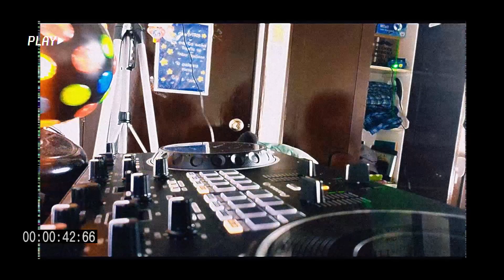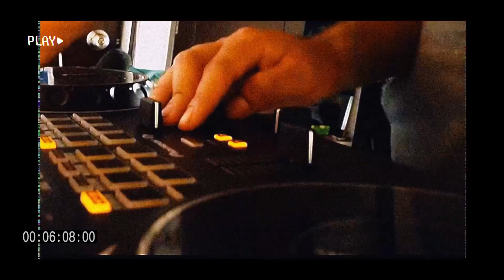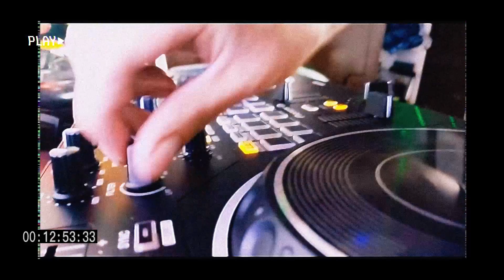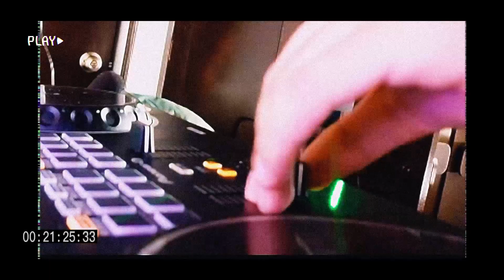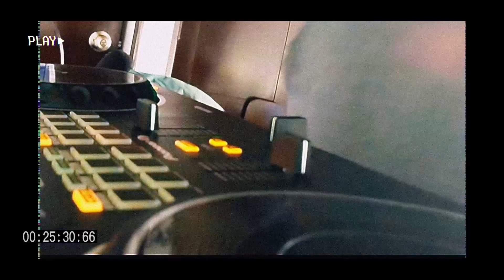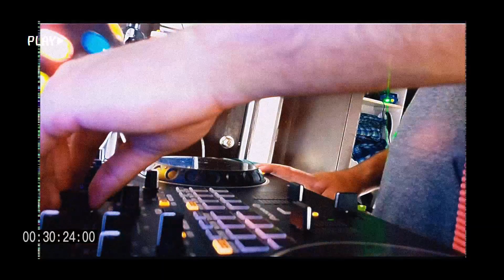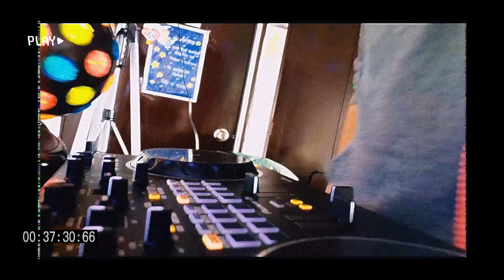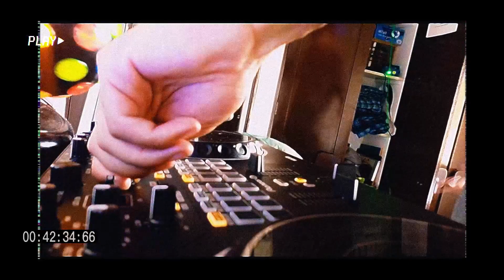Tecno Andretix Session #13